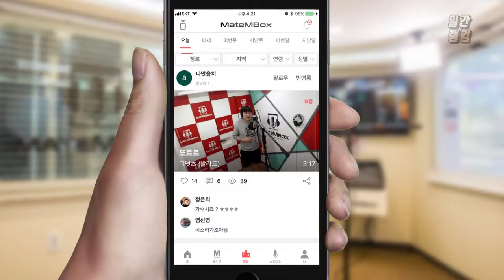메이트엠박스 일간 랭킹 TOP4 2019년 09월 29일 [Daily Ranking]